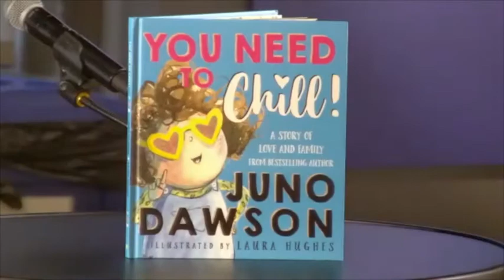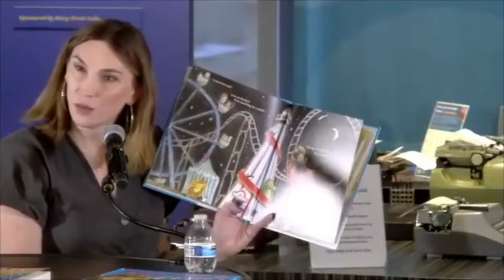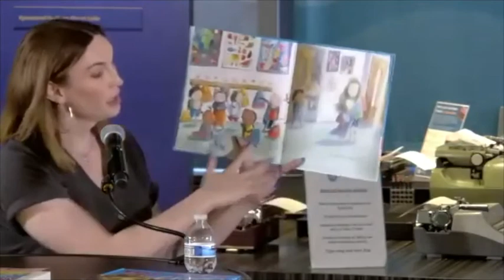A conversation with Juno Dawson, author of "You Need to Chill!" and "This Book Is Gay"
American Writers Museum presents a discussion with bestselling author and LGBTQ+ rights activist Juno Dawson about her debut picture book "You Need to Chill!". Dawson is the author of many books for young people, most notably the acclaimed young adult nonfiction book about sexuality and gender "This Book Is Gay," currently the tenth most banned book in the country. This conversation originally took place June 22, 2023 and was recorded live at the American Writers Museum. For a full list of upcoming programs and events with the American Writers Museum,

About "You Need to Chill!:"

A delightful, endearing debut picture book by bestselling author and activist Juno Dawson in which a sister answers everyone’s questions about where’s her brother Bill.

When Bill can’t be found at school one day, the imaginations of the other children run wild. Is he on vacation? Is he lost in the park? Has he been eaten by a shark?! It’s up to Bill’s sister to explain…”You need to chill! My brother Bill is now my sister Lily.”

Juno Dawson’s debut picture book is a witty and fun-filled story about family, identity, and acceptance. Bold, joyful and warm-hearted, its message of love and inclusivity shines through on every page. Laura Hughes’ illustrations perfectly capture the positive theme of the story.